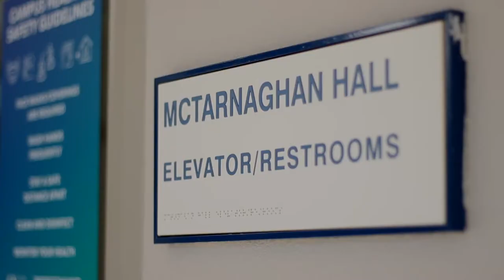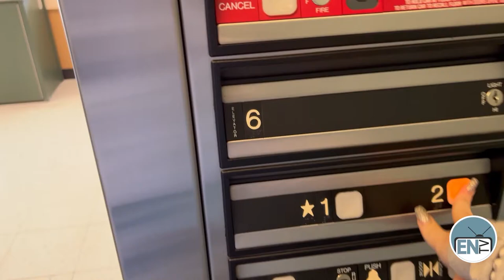Day In The Life: Sarah Mankowitz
ENTV director Sarah Mankowitz takes you along with her as she goes about her day!